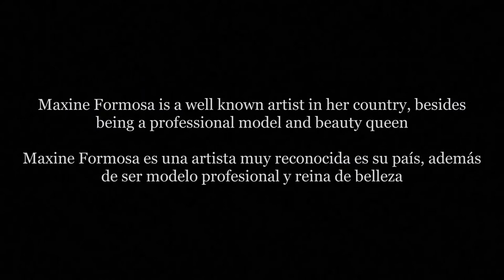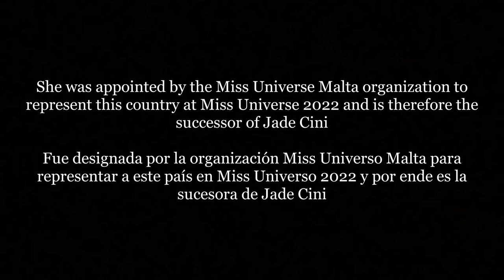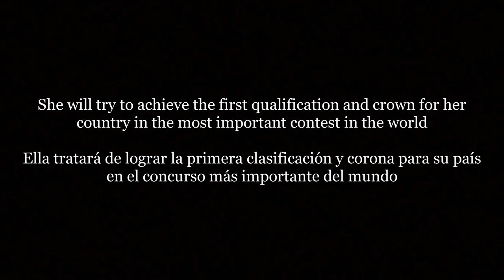Miss Universe 2022 - Malta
Maxine Formosa Miss Universe 2022